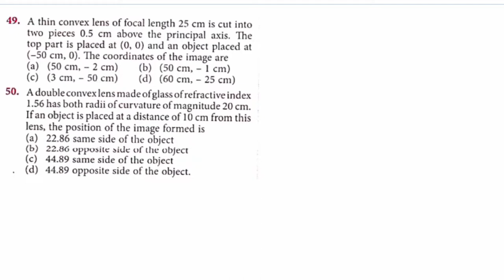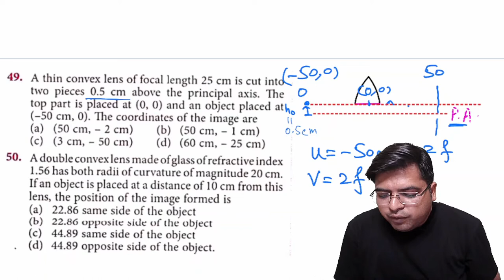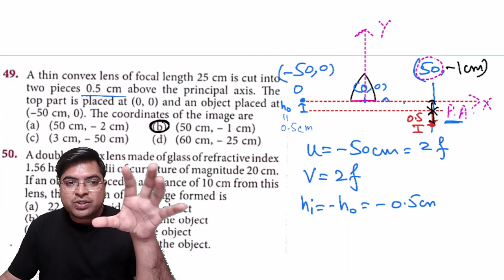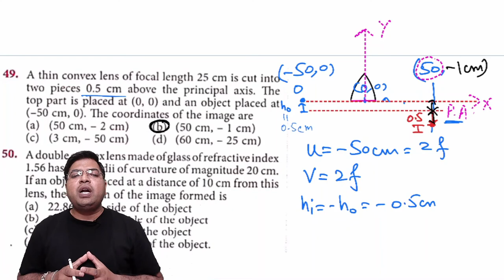A thin convex lens of focal length 25 cm is cut into two pieces 0.5 cm above the principal axis.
49. A thin convex lens of focal length 25 cm is cut into two pieces 0.5 cm above the principal axis. The top part is placed at (0, 0) and an object placed at (-50 cm, 0). The coordinates of the image are
(a) (50 cm, -2 cm)
(a) (50 cm, -1 cm)
(a) (3 cm, 50 cm)
(a) (60 cm, -25 cm)